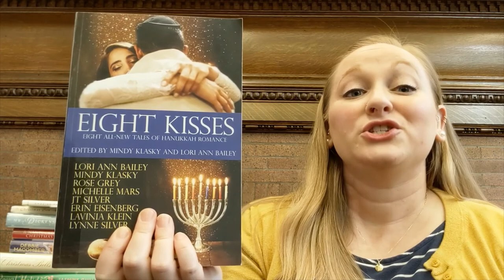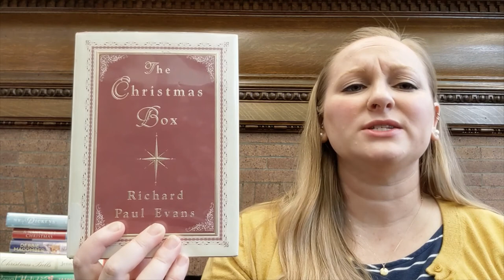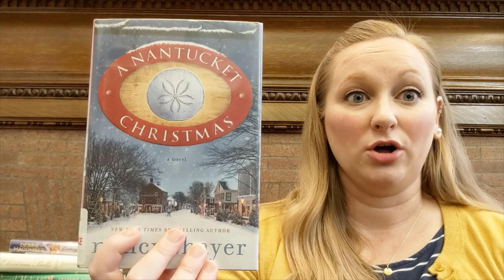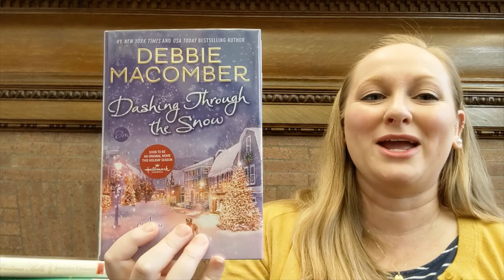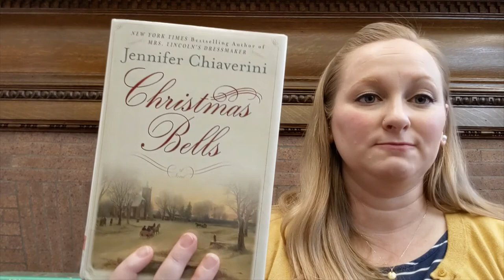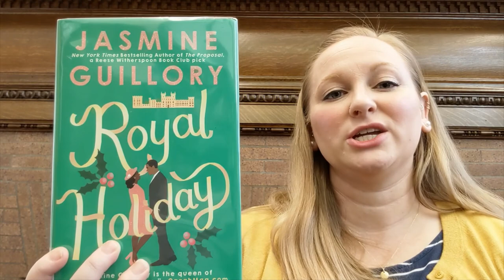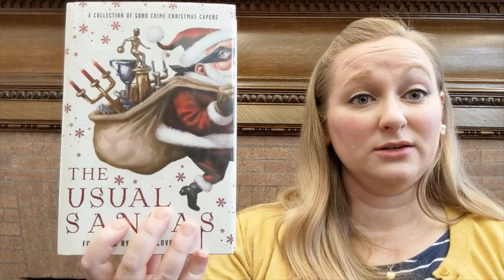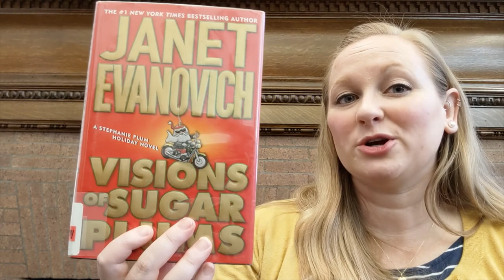Off The Shelf | Holiday Reads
In this episode of Off The Shelf, Erin shares some Holiday Reads.

Mr. Dickens and His Carol by Samantha Silva
Charles Dickens is not feeling the Christmas spirit. His newest book is an utter flop, relatives near and far hound him for money. While his wife plans a lavish holiday party for their ever-expanding family and circle of friends, Dickens has visions of the poor house. But when his publishers try to blackmail him into writing a Christmas book to save them all from financial ruin, he refuses. And a serious bout of writer’s block sets in.

The Usual Santas: A Collection of Soho Crime Christmas Capers
Nine mall Santas must find the imposter among them. An elderly lady seeks peace from her murderously loud neighbors at Christmastime. A young woman receives a mysterious invitation to Christmas dinner. Sherlock Holmes’s nemesis Irene Adler finds herself in an unexpected tangle in Paris. Jane Austen searches for the Dowager Duchess of Wilborough’s stolen diamonds. And other adventures that will whisk readers away to Christmases around the globe.

A Nantucket Christmas by Nancy Thayer
Holidays on Nantucket are nothing short of magical. The season’s wonderful traditions are much loved by Nicole Somerset, new to Nantucket and recently married to a handsome former attorney. But the warm, festive mood is soon tempered by Nicole’s stepdaughter, Kennedy, who arrives without a hint of holiday spirit.

Hiddensee by Gregory Maguire
Hiddensee imagines the backstory of the Nutcracker, revealing how this entrancing creature came to be carved and how he guided an ailing girl named Klara through a dreamy paradise on a Christmas Eve. At the heart of the mysterious tale hovers Godfather Drosselmeier—the ominous, canny, one-eyed toy maker —who presents the once and future Nutcracker to Klara, his goddaughter.

Dashing Through the Snow by Debbie Macomber
Ashley Davison wants to spend the holidays with her family in Seattle. Dashiell Sutherland has a job interview in Seattle and must arrive by December 23. Though frantic to book a last-minute flight out of San Francisco, both are out of luck: Every flight is full, and there’s only one rental car available. Ashley and Dash reluctantly decide to share the car, but neither anticipates the wild ride ahead.

Amazing Peace: A Christmas Poem by Maya Angelou
Read at the lighting of the National Christmas Tree at the White House on December 1, 2005, Maya Angelou’s celebration of the “Glad Season” is a radiant affirmation of the goodness of life and a beautiful holiday gift for people of all faiths.

Royal Holiday by Jasmine Guillory
Vivian Forest has been out of the country a grand total of one time, so when she gets the chance to tag along on her daughter Maddie’s work trip to England to style a royal family member, she can’t refuse. She’s excited to spend the holidays taking in the magnificent British sights, but what she doesn’t expect is to become instantly attracted to a certain private secretary, his charming accent, and unyielding formality.

Seven Days of Us by Francesca Hornak
It’s Christmas, and for the first time in years the entire Birch family will be under one roof. But Olivia, a doctor, is only coming home because she has to. Having just returned from treating an epidemic abroad, she’s been told she must stay in quarantine for a week…and so too should her family.
For the next seven days, the Birches are locked down, cut off from the rest of humanity—and even decent Wi-Fi—and forced into each other’s orbits.

The Christmas Box by Richard Paul Evans
"Whatever the reason, I find that with each passing Christmas the story of the Christmas Box is told less and needed more. So I record it now for all future generations to accept or dismiss as seems them good. As for me, I believe. And it is, after all, my story." So begins "The Christmas Box, " the touching story of a widow and the young family who moves in with her.

Christmas Bells by Jennifer Chiaverini
Sophia’s music program has been sacrificed to budget cuts, and she worries not only about her impending unemployment but also about the consequences to her underprivileged students. Inspired to honor a local artist, Sophia has chosen a carol set to a poem by Longfellow, moved by the glorious words he penned one Christmas Day long ago.

Visions of Sugar Plums by Janet Evanovich
It's five days before Christmas and things are not looking merry for Fugitive Apprehension Agent Stephanie Plum. She hasn't got a tree. She hasn't bought any presents. The malls are jam-packed with staggering shoppers. There's not a twinkle light anywhere to be seen in her apartment.
And there's a strange man in her kitchen.

Eight Kisses by Loria Ann Bailey et al.
Hanukkah is the Festival of Lights, celebrating an ancient miracle with candles, fried foods, and family gatherings. What better time to find true love? From Regency Scotland to contemporary New York City, from sweet short stories to spicy novellas, Eight Kisses spreads a feast of love.